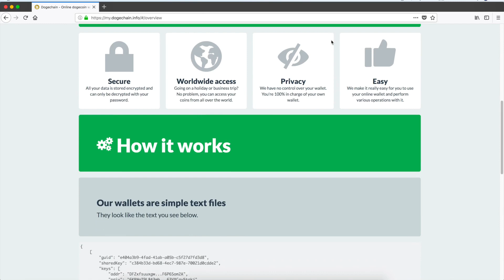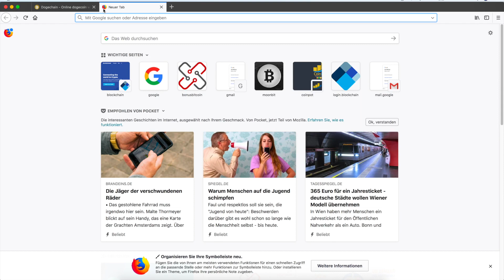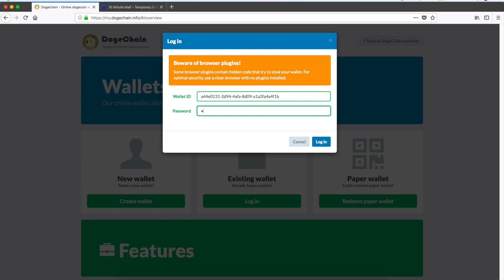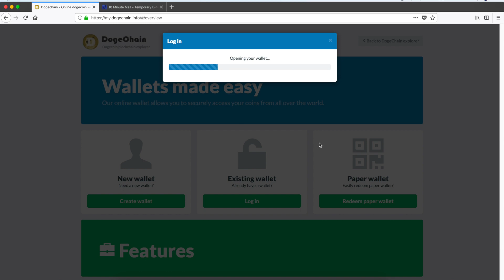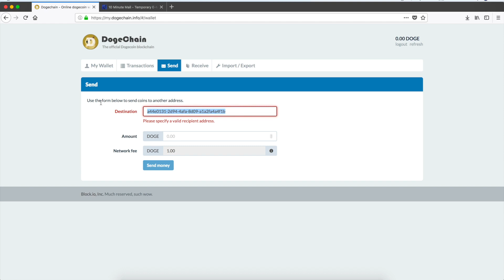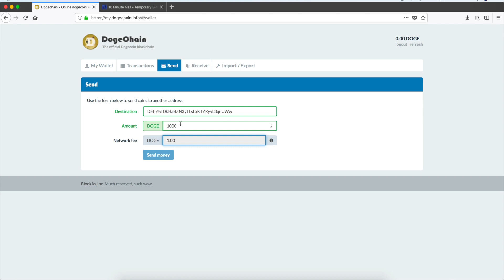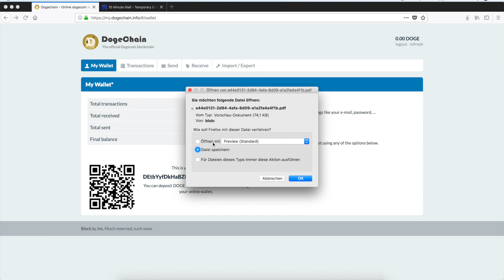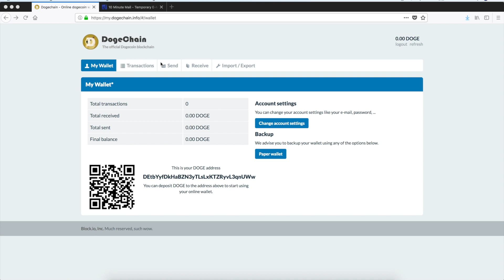So erstellst du eine DOGECOIN ONLINE WALLET! | EINFACHKRYPTO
In diesem Video erfährst du, wie man eine Onlinewallet für Dogecoin erstellt.

❗️Alle im Video getätigten Aussagen sind meine Meinung und sollten mit Vorsicht genossen und NUR nach eigener Recherche und auf EIGENES RISIKO umgesetzt werden! Ich bin kein Steuer/Anlageberater. Kryptowährungen sind Risikoanlagen, es besteht Risiko des Totalverlustes.